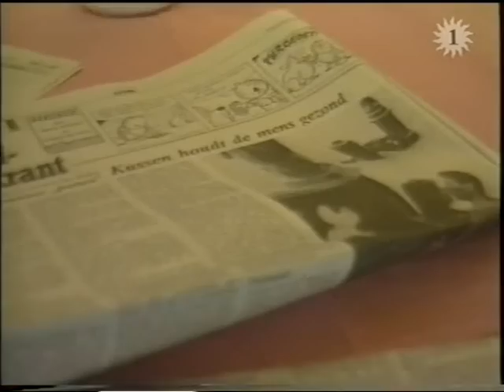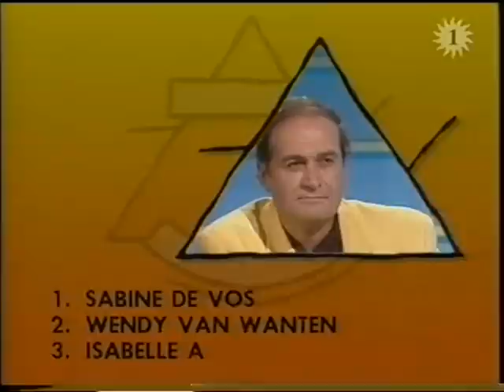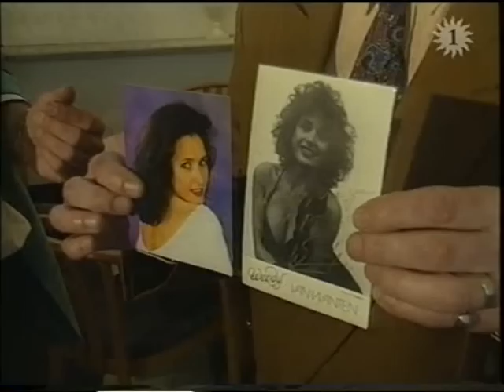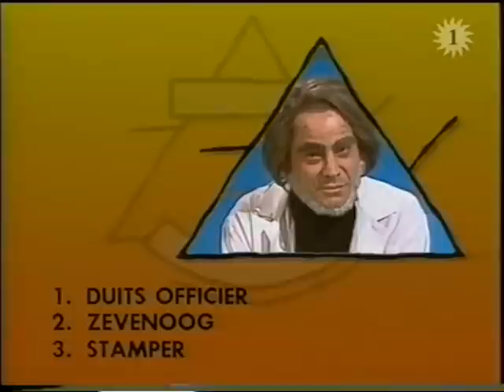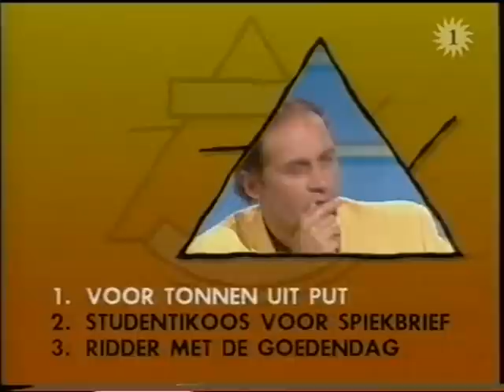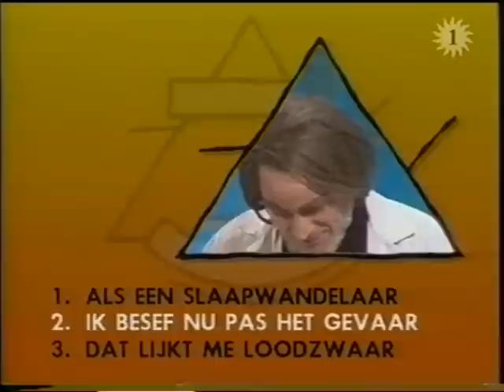De Drie Wijzen afl. 180: Jacques Vermeire, Chris Van den Durpel, Walter Grootaers (1993)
Aflevering 180 van het populaire "De Drie Wijzen", de amusementsquiz die van 1988 tot 1999 liep op TV1.
Host: Kurt Van Eeghem
Panel: Jacques Vermeire, Chris Van den Durpel (als Dr. Lecompte) en Walter Grootaers